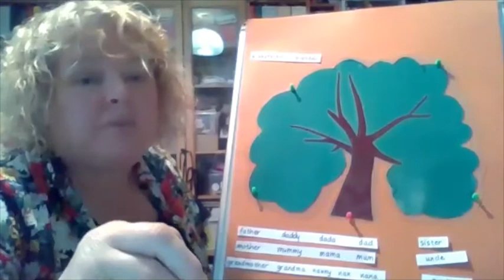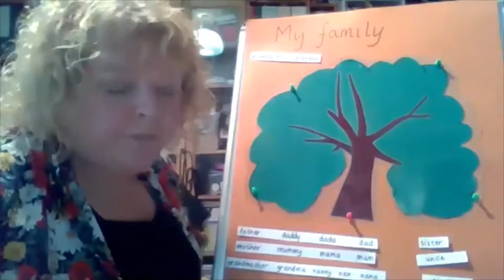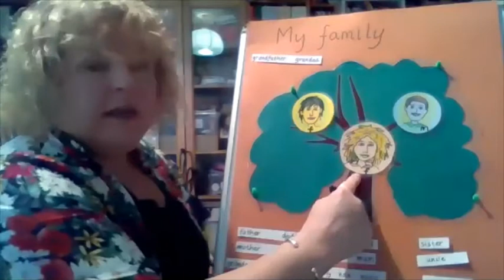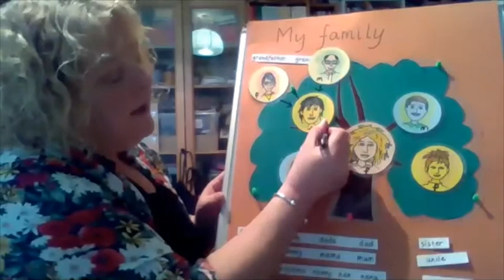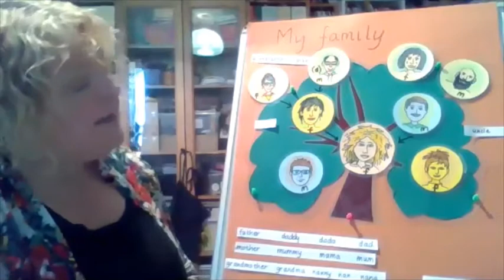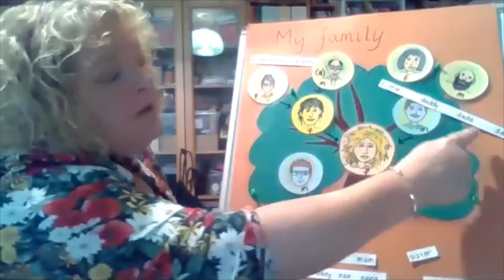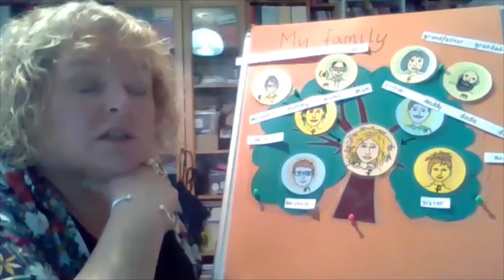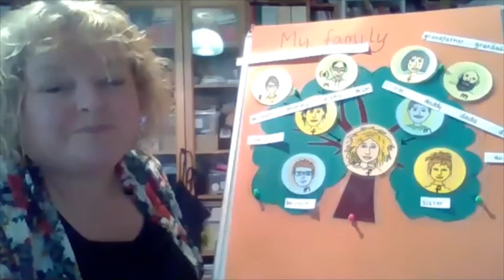My family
Hi, today we are looking at our family trees, do you have a grandma/granny/nanna or cousins from your aunty? Lets explore these funny words and try to understand the stories of our families.